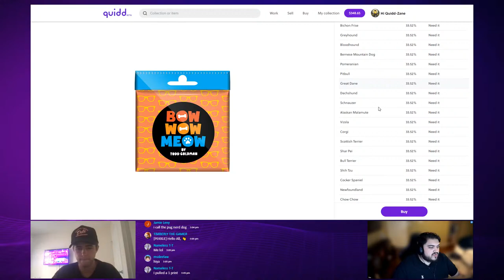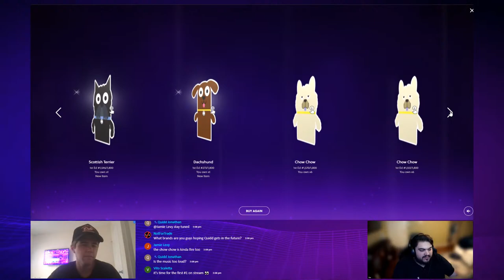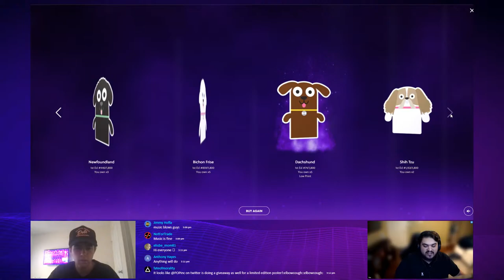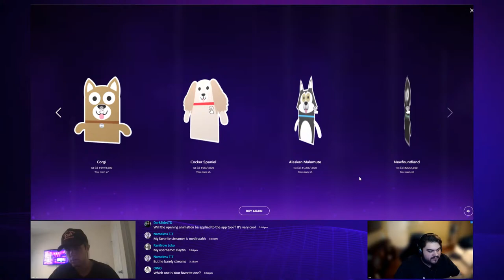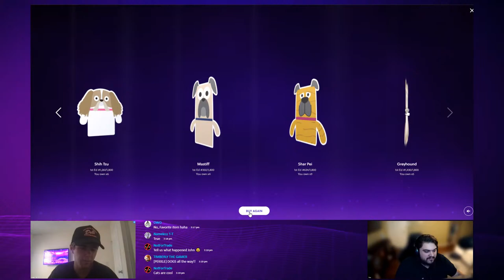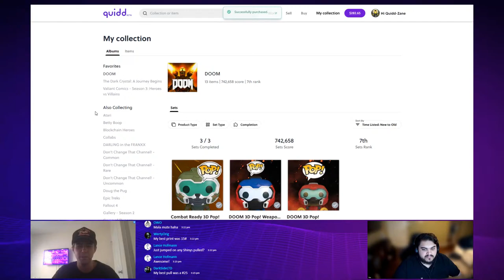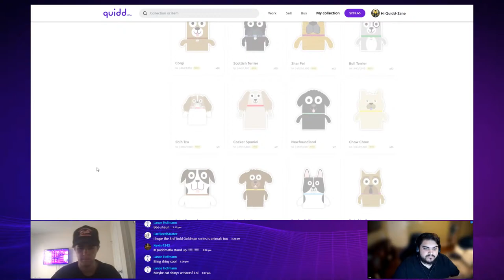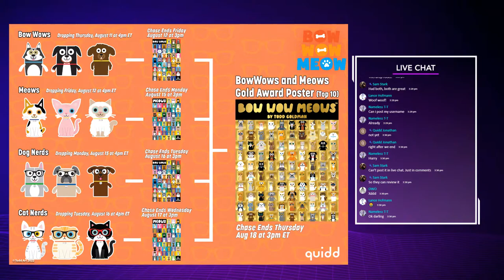BowWows and Meows by Todd Goldman Collection Reveal stream!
DROP: Thursday, August 11 at 4pm ET

Todd Goldman is back for more, and this time things are getting contentious. The millenia-old dogs vs cats debate is going to play out in digital collectibles and NFTs for the first time, and this time it’s in your hands. But not all of the battle is with paws and claws, there is also the war between the minds, and everyone knows cats are smarter. Or wait, is it dogs?